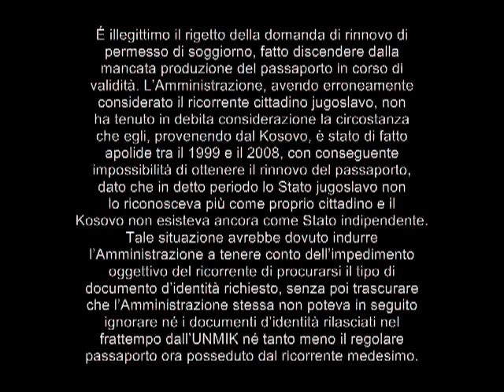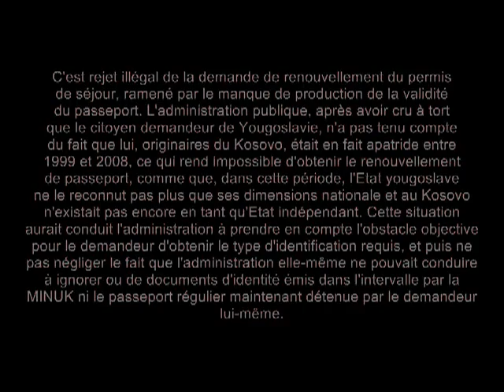Rinnovo pds al kosovaro non in possesso di passaporto valido: 1999-2008 Kosovo non esisteva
The Kossovar foreigner not in possession of a valid passport has the right to renew the permit of stay, since 1999 to 2008 Kosovo did not yet exist as a state
TAR Piemonte, Sezione Seconda, sentenza del 25 luglio 2012, n. 894